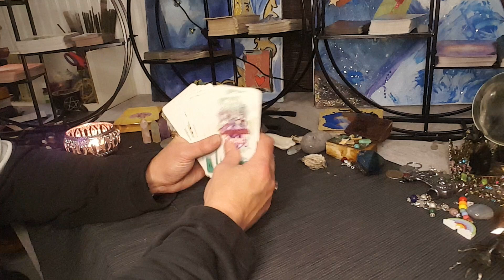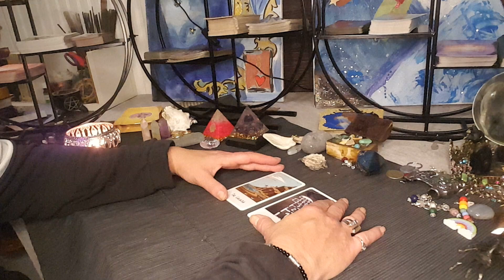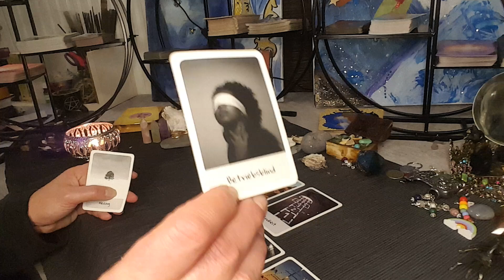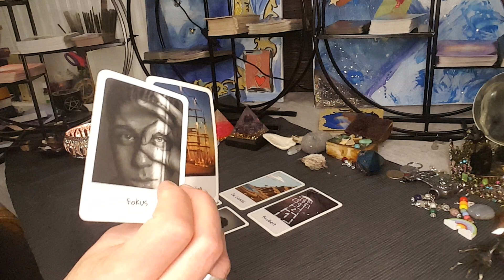Tagesbotschaft🐞Montag 🐞den, 12.12.22